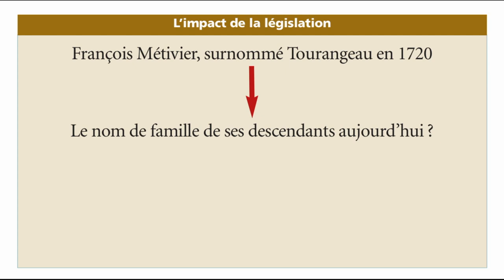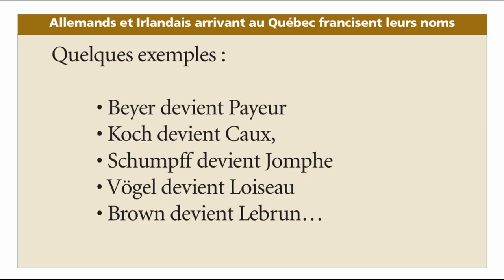Les noms de famille français au Québec - Film 223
La majeure partie des noms québécois sont d'origine française, mais ils y ont parfois subi des transformations inattendues ou connu des développements surprenants. Petit tour d'horizon...
Et si vous voulez en savoir plus et découvrir vos cousins d'outre-Atlantique, plongez-vous dans la lecture :
– du dictionnaire du même auteur sur les troupes de marine françaises au Canada de 1683 à 1760
– du très sérieux mais cocasse dictionnaire des coquins et débauchés déportés au Canada au XVIIIe siècle, par les universitaires Martin et Josée Tétreault (car on envoyait sous l'Ancien Régime au Canada les fils menant une vie trop dissolue et dont les bonnes familles souhaitaient se débarrasser...) une vie

– la liste complète des vidéos déjà réalisées figure sur le site de l'association, classées par thème, avec accès direct à celles qui vous intéressent